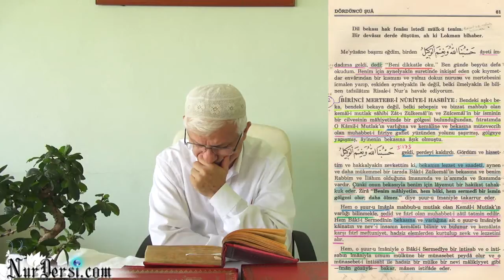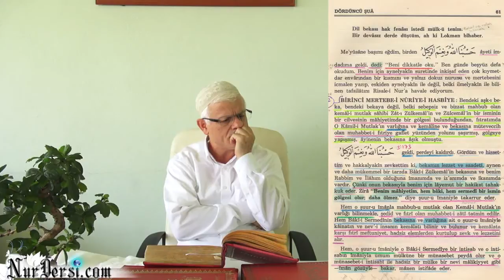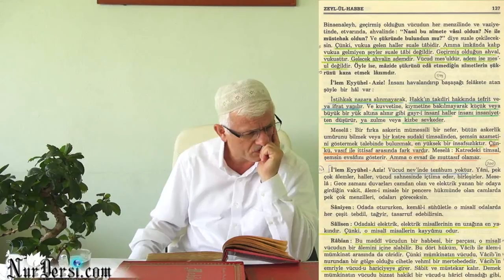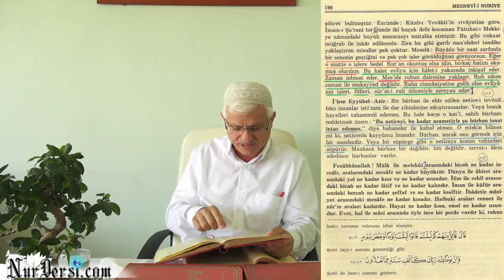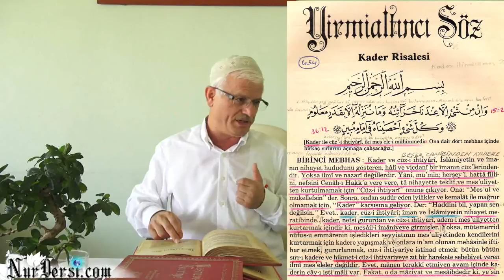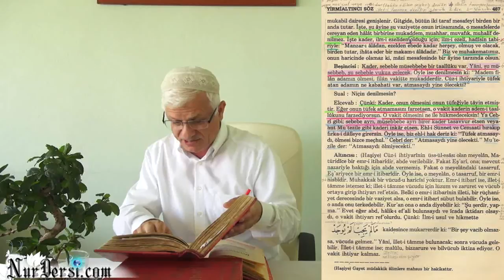12.08.2014 - Gaybın Gaybı - Enfüsin Enfüsisi - Lütfen Ehlinedir - Mustafa Babal